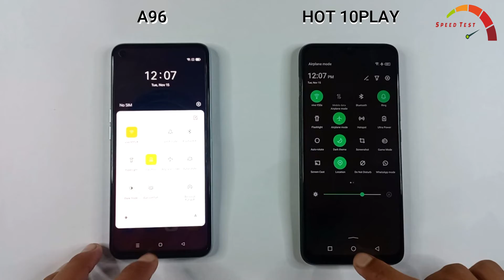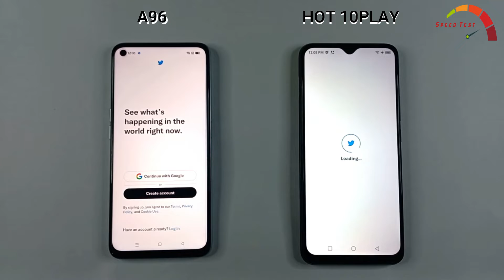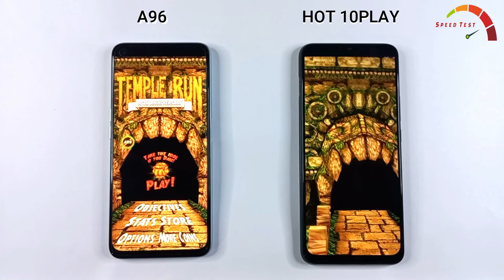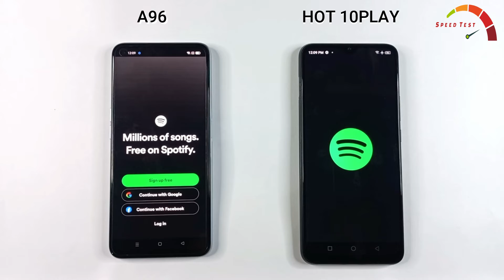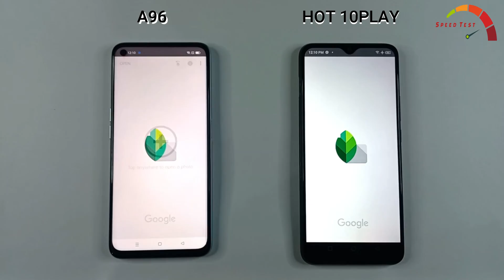Oppo A96 Vs Infinix Hot 10Play | SPEED TEST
Tags.